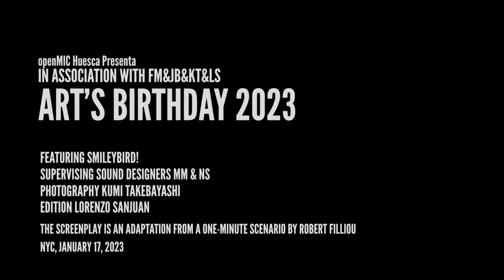One-minute scenario Art’s birthday 2023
An adaptation of One-Minute Scenario by Robert Filliou. Featuring Smileybird!, supervising sound designers NS & mm, photography by Kumi Takebayashi and edition by Lorenzo Sanjuan. Recorded in New York on January 17, 2023.